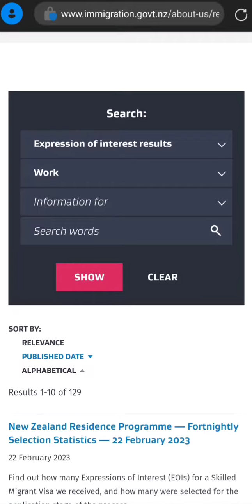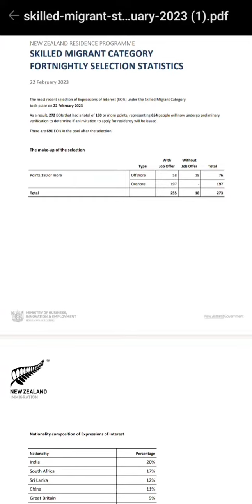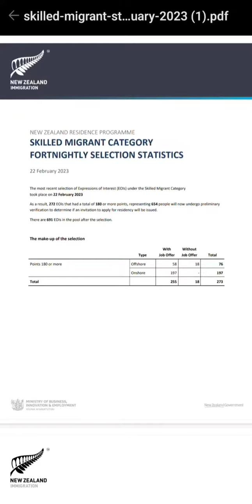Latest Skilled Migrant Category Invitation Round For New Zealand - 22nd Feb 2023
Watch the details of Latest Skilled Migrant Category Invitation Round For New Zealand that was conducted on 22nd Feb 2023. The cut off was set at 180 points.